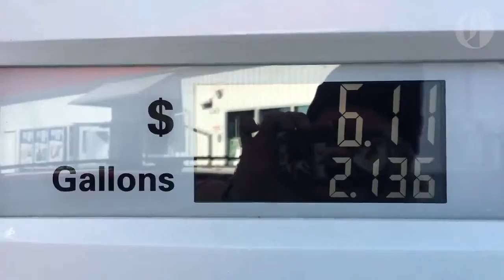wrong gas pump with toe jam and earl music